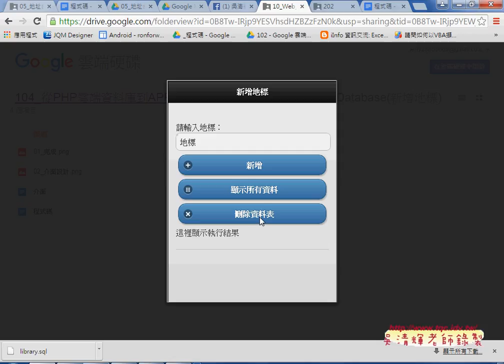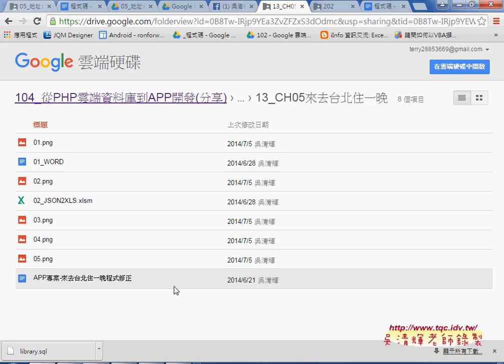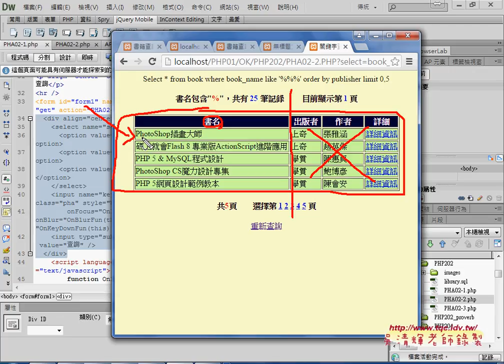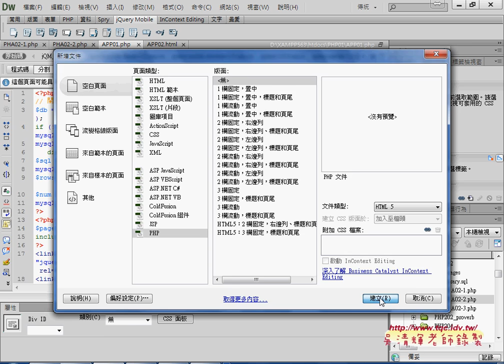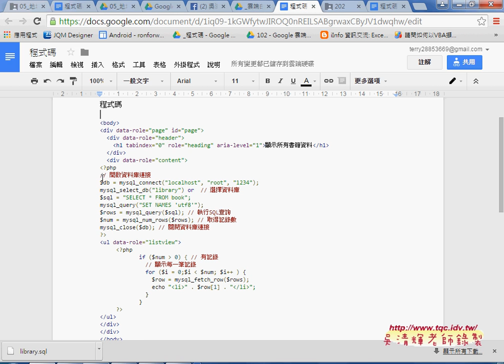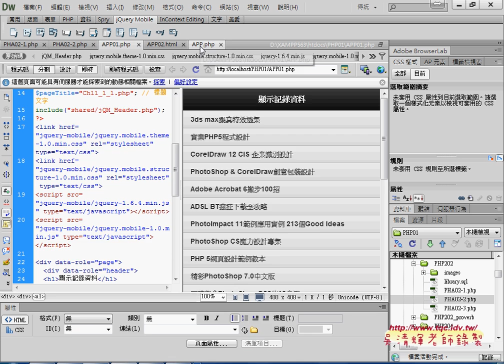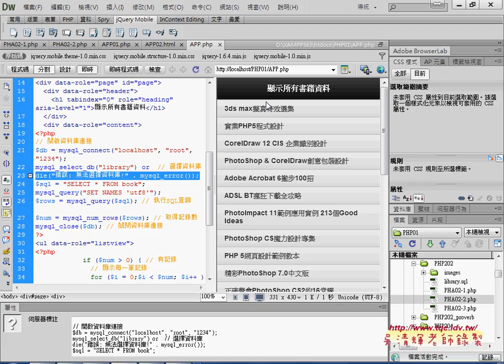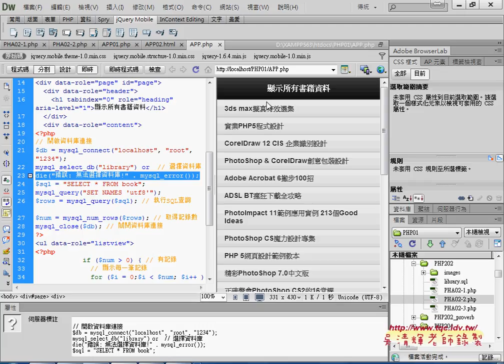02 如何將資料庫結果在APP中顯示